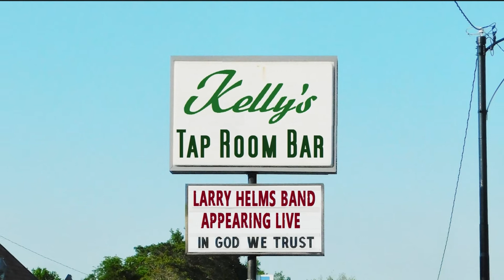Larry Helms Band Live, I'm Having A Heart Attack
Larry Helms Band Recorded Live in Nashville, Tn
visit Larry Helms Band Facebook page @